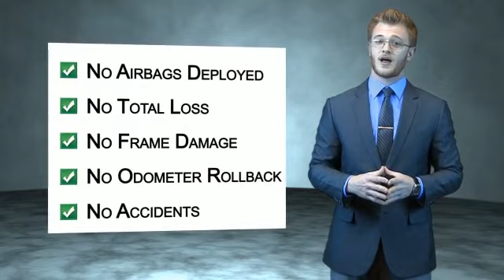2013 Ford Fiesta A4150 - Wiscasset ME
Year: 2013
Make: Ford
Model: Fiesta
Trim: S
Engine: 1.6 liter 4 cylinder FWD
Transmission: 5-Speed Manual
Color: Silver
Mileage: 16539
Address:
378 Bath RoadWiscasset, ME 04578
VIN:3FADP4AJ5DM148987